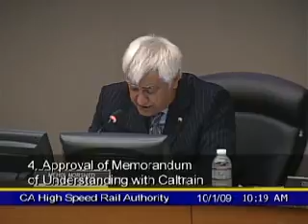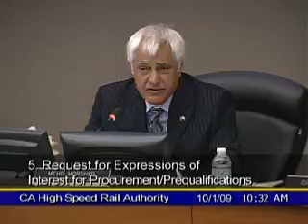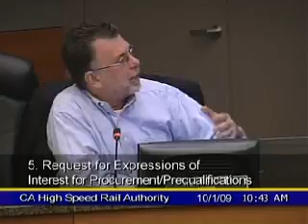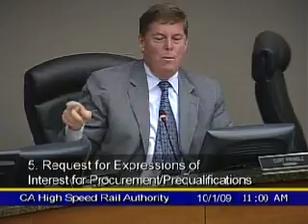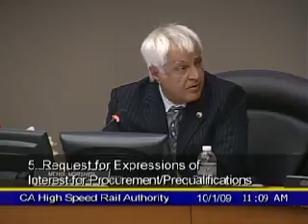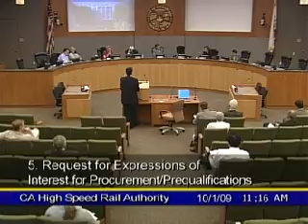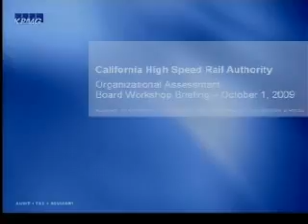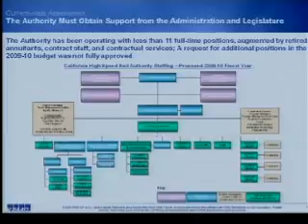CAHSRA Board Meeting October 1, 2009